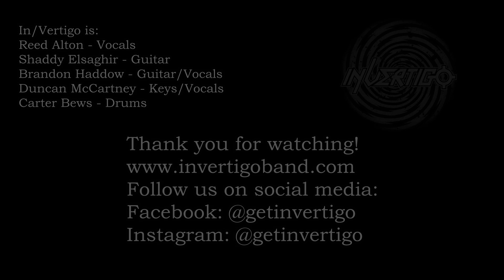In/Vertigo - Have You Ever Seen The Rain (CCR Cover) (Live off the Floor)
Recorded live from the living room, enjoy our take on this classic!

Vocals: Reed Alton
Guitar: Shaddy Elsaghir
Guitar/Vox: Brandon Haddow
Piano/Vox: Duncan McCartney
Drums: Carter Bews

Audio recording and mixing: Duncan McCartney
Video editing: Duncan McCartney and Shaddy Elsaghir